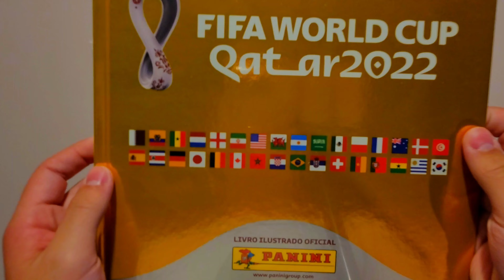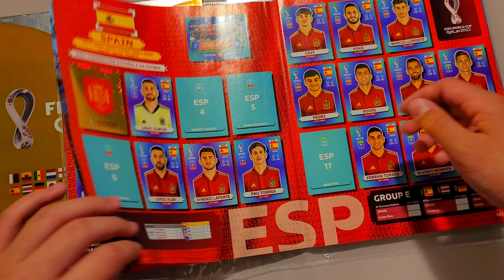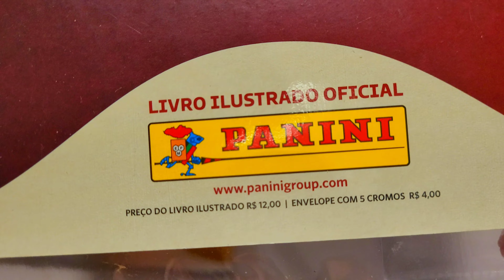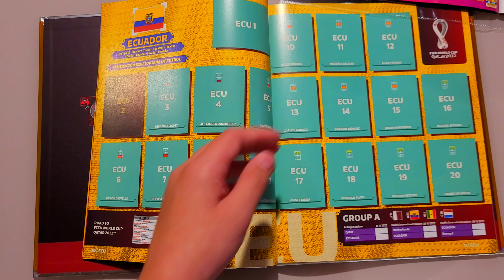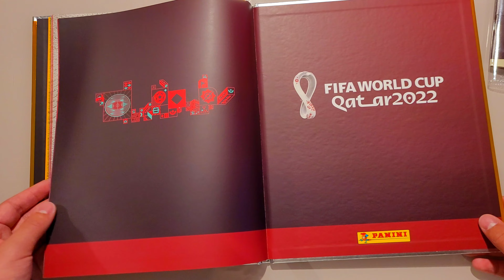COMPREI O ÁLBUM DOURADO DA COPA do QATAR 2022!! ÁLBUM CAPA DURA PANINI!! ~ MFNR ~